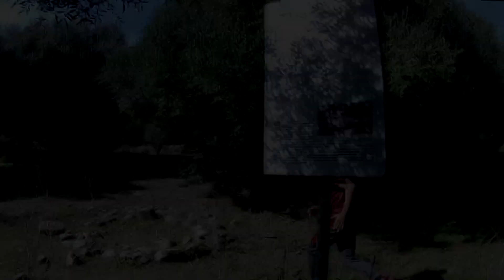PARKOUR AND FREERUNNING TRIP TO PADRU (SS) 4K 2020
Video realizzato per valorizzare il comune di Padru, provincia di Sassari; tramite il Parkour e il Freerunning.
Padru e le sue bellezze: Monte Nieddu, Pedra Bianca, Sa Serra, Santu Miali, Cuzzola, Sant' Elia, Poltolu, Santu Miali.

Atleta e produzione: Nicola Serra